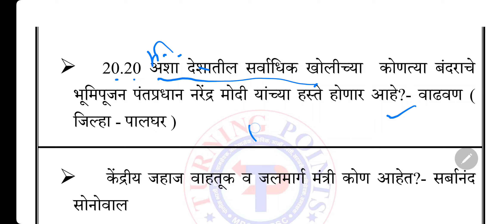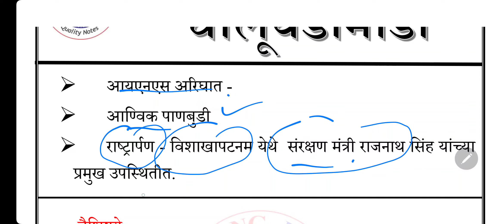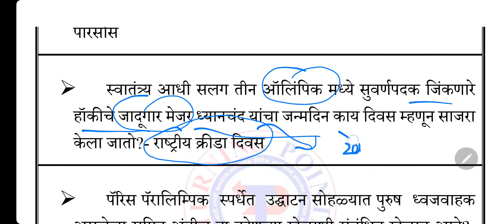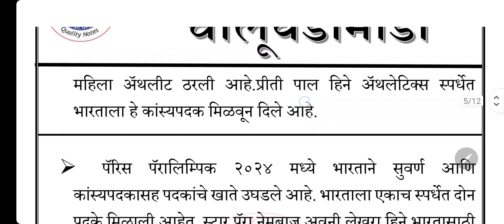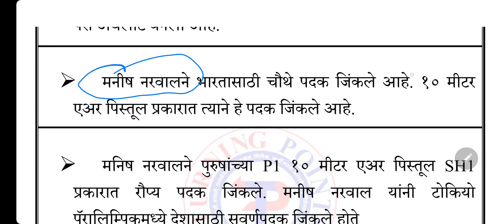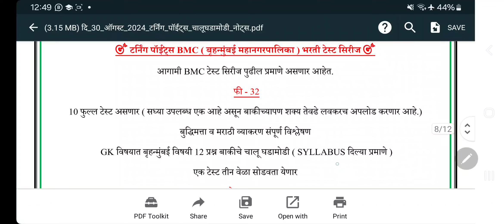दि. 30 ऑगस्ट 2024 चालूघडामोडी